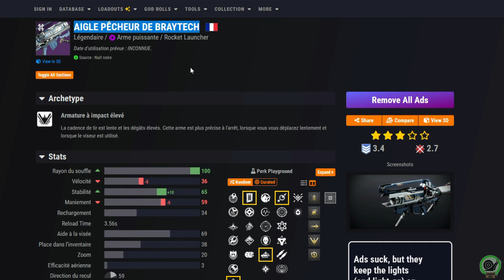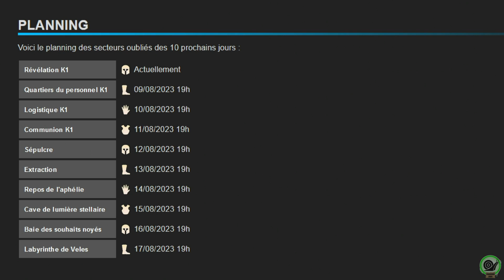ARMES & ORNEMENTS A NE SURTOUT PAS MANQUER CETTE SEMAINE 😱! Reset du 08 Aout - Destiny 2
Petite vidéo reset comme chaque mardi pour ne rien louper !
Nous voyons ensemble: Les nouveautés, La nuit noire, La boutique, Les armes de Banshee et le planning des secteurs oubliés !
0:00 Intro
0:19 Nouveautés
0:41 Nuit Noire
1:35 Boutique
3:09 Banshee
4:56 Secteurs Oubliés
5:13 Outro